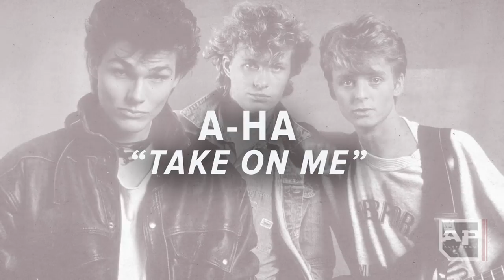SENSES FAIL RUINED MUSIC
Every music lover has that one good song or album that's ruined by a shitty time or person. For Buddy Nielsen of Senses Fail, time and perspective have forced him to question the inherent allure of screaming along to some of his early lyrics about murder.

Death, donuts and desert meditation have ruined some of Buddy's other favorite songs and artists and in this APTV Exclusive, you'll learn all about the music that has failed the frontman of Senses Fail.